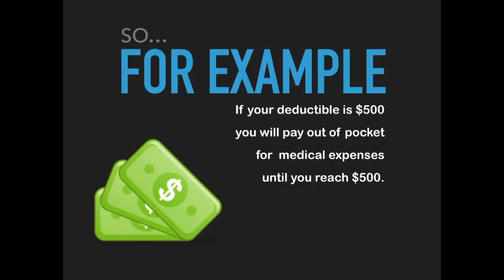WOTW - Deductible with Questions